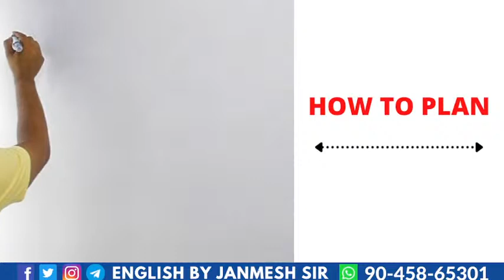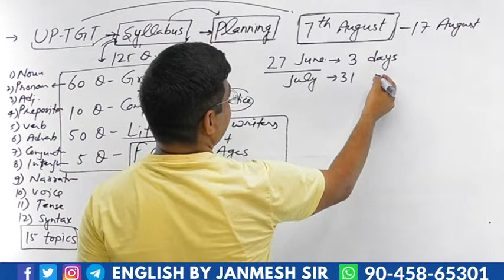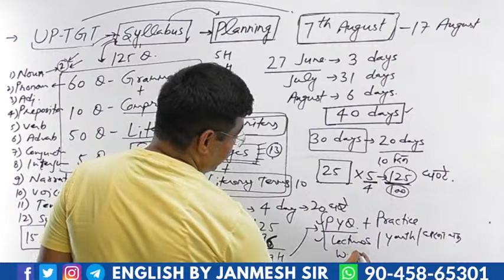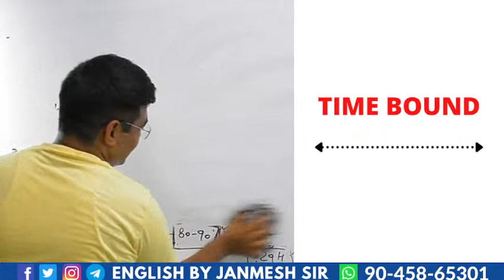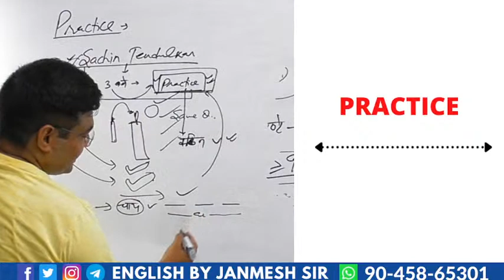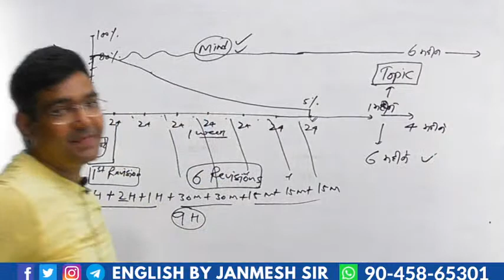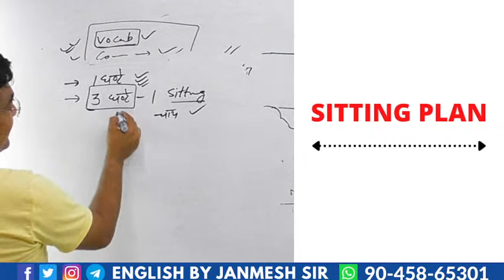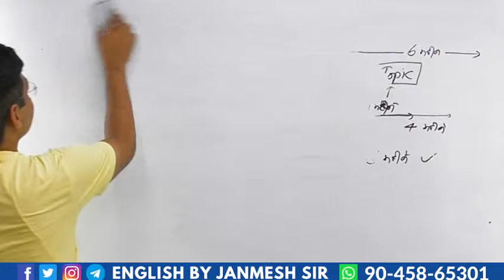UP TGT-PGT 2021 || 50 DAYS PLAN || ENGLISH || BY JANMESH SIR